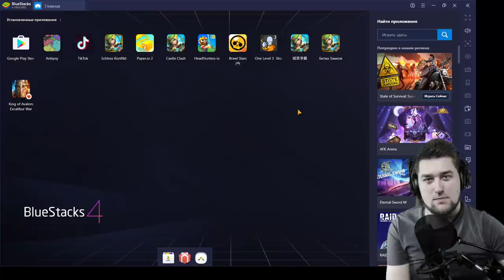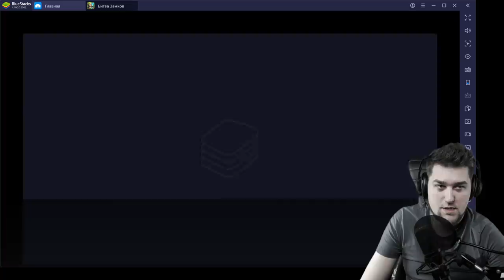СУПЕР УДАЧА ИЛИ ХАЛЯВА? РОЛЛИНГ МОЛОДОМУ АККАУНТУ! БИТВА ЗАМКОВ / CASTLE CLASH